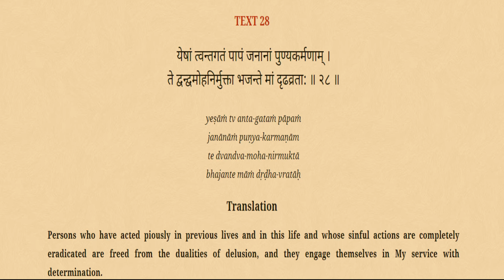Bhagavad Gita 7.28 By Saroja Nandini Devi Dasi